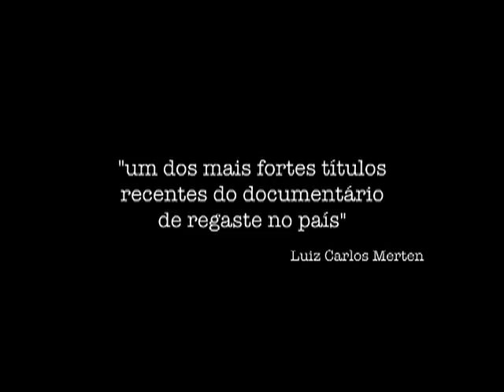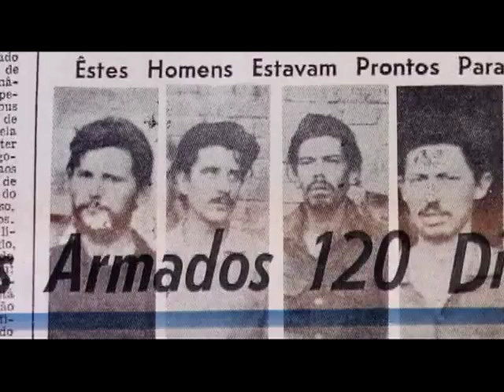Caparaó TRAILER 2min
Trailer do documentário Caparaó.
Vencedor: longa-metragem nacional Festival É Tudo Verdade 2006
Direção e roteiro: Flávio Frederico
Fotografia: Carlos André Zalasik
Dir. Produção: Priscila Torres
Som Direto: Gabriela Cunha
Edição de Som: Eduardo Santos Mendes
Trilha Sonora: Beto Villares/Fernanda Catatau/ Kalil